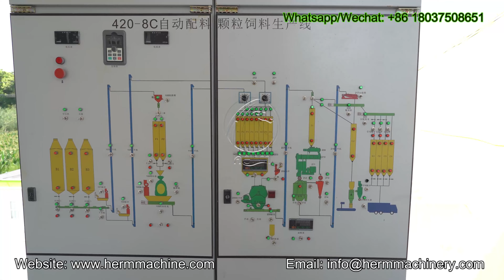Animal Feed Production Lines Manufacturer - Herm Machinery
Our Honorable Clients Who are interested to Set up A Feed Making Plant and Feed Mill Plant,

Our animal feed mill plant or poultry feed machine or feed pellet machine contains a feed mixer, feed loader, feed distributor, pellet machine, belt conveyor, etc

Herm Machinery's 10-12 t/h poultry feed production line project is a complete feed pellet production line, including a feed hammer mill, feed mixer, poultry feed pellet machine, coolant, screening machine, and automatic packing system, etc. The project is located in China. The feed pellets produced are 2mm-4mm in diameter. They mainly produce poultry feed pellets, including animal feed for chickens, ducks, geese, and birds. Of course, they can also be used as feed for rabbits and pigs.

Feed Pellet Size: 2-8mm
Feed Pellets Processing Capacity: 1-60t/h
Feed Pellet Forming Rate:90%
Suitable for: livestock, poultry and fish farms, hennery, small feed production workshop, etc.

Raw Materials: feed pellet plants' raw materials can include corn, wheat, grass, alfalfa, oil seed meal & cakes, pasture, bone meal, microelements, etc.